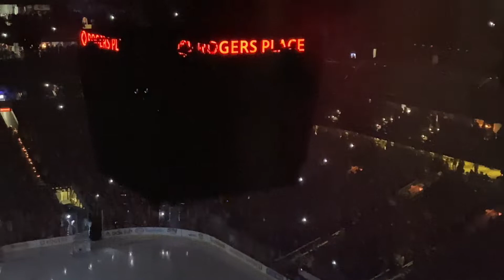Edmonton oilers playoff intro